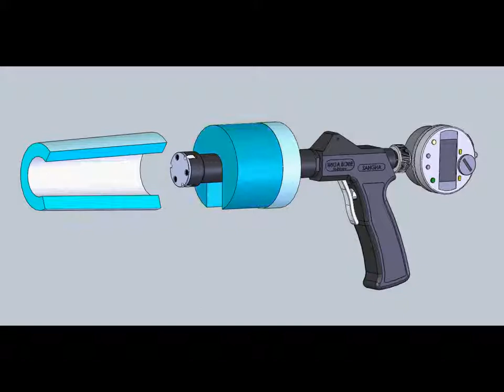SANGHA TAPER MEASUREMENT SYSTEM